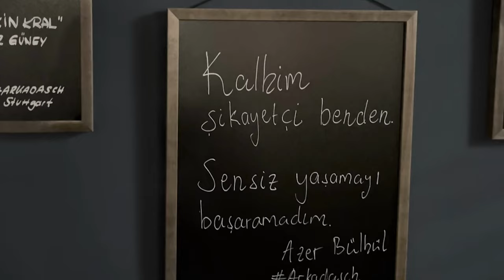DAVUTHAN - SEVER MISIN? 2023 (Official Video)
Yönetmen/Mix/ Mastering : Kadir Meçhuli
Bağlamalar: Eren Turan
Nefesli : Mustafa Eke
Aranjör : Timur Çağlar
Vurmalı çalgılar : Ömer Arslan
Klip Cekim: Tuncay Batur (Foto Duran)
                     Savas ipek
                     Tayfun Cüstan
Kadın Oyuncu: Pelin Parlak

Kanal Korumasi * (Davuthan ipek) Tarafindan Yapilmaktadir.. Kanalin haklari saklidir, kanalda paylasilan her hangi bir Video baska kanalda paylasildigi taktirde Youtube tarafindan videonuz ve kanaliniz kapatilabilir.